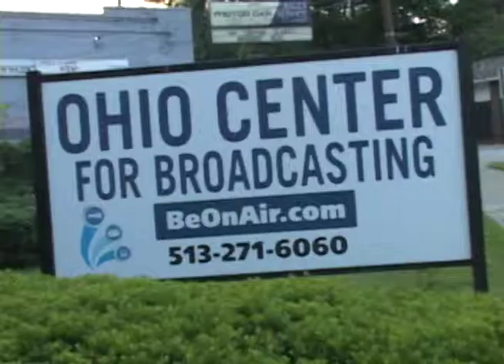ocb 30 sec commercial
here is the other tv commercial i have done for the school im at